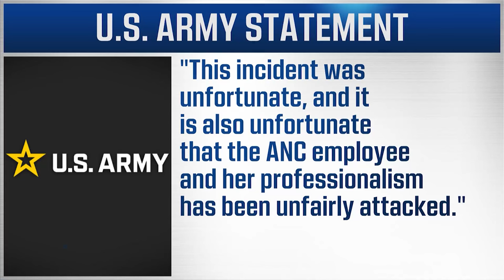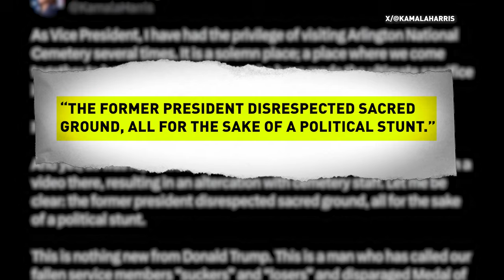Trump campaign pushes back on criticism over Arlington National Cemetery visit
Both presidential campaigns are pointing fingers at the other, accusing them of exploiting Gold Star military families to get ahead in this election.

The back-and-forth was set off when former President Donald Trump attended a ceremony at Arlington National Cemetery, laying a wreath to honor 13 service members killed by suicide bombers during the U.S. withdrawal from Afghanistan three years ago.

TND covers content from Sinclair's stations in:
Abilene-San Angelo, TX : KTXS
Albany, GA : WFXL
Albany, NY : WRGB
Amarillo, TX : KVII
Asheville, NC : WLOS
Austin , TX : KEYE
Bakersfield, CA : KBAK/KBFX
Baltimore : WBFF
Beaumont, TX : KFDM/KBTV
Birmingham, AL : WBMA
Boise, ID : KBOI/KYUU
Bristol, VA : WCYB
Cedar Rapids, IA : KGAN/KFXA
Champaign, IL : WCCU
Charleston, SC : WCIV
Charleston, WV : WCHS/WVAH
Chattanooga, TN : WTVC
Cincinnati, OH : WKRC/WSTR
Columbia, SC : WACH
Columbus, OH : WSYX/WTTE
Dayton, OH : WKEF/WRGT
El Paso, TX : KFOX/KDBC
Eugene, OR : KVAL/KMTR
Eureka, CA : KAEF
Flint, MI : WEYI/WBSF
Fresno, CA : KMPH
Gainesville, FL : WGFL
Green Bay, WI : WLUK
Greenville-New Bern, NC : WCTI
Harlingen, TX : KGBT
Harrisburg, PA : WHP
Jefferson City, MO : KRCG
Johnstown, PA : WJAC
Kalamazoo-Grand Rapids, MI : WWMT
Kirksville-Ottumwa, IA : KTVO
Las Vegas, NV : KSNV
Lewiston, ID : KLEW
Lincoln, NE : KHGI/KWNB
Little Rock, AR : KATV
Lynchburg, VA : WSET
Macon, GA : WGXA
Medford, OR : KTVL
Mobile, AL : WPMI
Myrtle Beach, SC : WPDE
Nashville, TN : WZTV
Oklahoma City : KOCB/KOKH
Pasco, WA : KEPR
Pensacola, FL : WEAR/WFGX
Portland, ME : WGME/WPFO
Portland, OR : KATU/KUNP
Providence, RI : WJAR
Quincy-Hannibal, IL : KHQA
Redding-Chico, CA : KRCR
Reno, NV : KRNV/KRXI
Rochester, NY : WHAM
Salt Lake City : KUTV
San Antonio, TX : KABB/WOAI
Savannah, GA : WTGS
Seattle, WA : KOMO/KUNS
Sioux City, IA : KMEG/KPTH
South Bend, IN : WSBT
Springfield, IL : WICS
Steubenville, OH : WTOV
Syracuse, NY : WSTM
Toledo, OH : WNWO
Traverse City, MI : WPBN
Tulsa, OK : KTUL
Washington DC : WJLA
West Palm Beach, FL : WPEC
Wilkes-Barre, PA : WOLF
Yakima, WA : KIMA